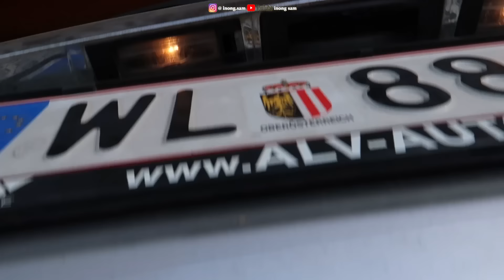GREBEK KEBUN STRAWBERRY, BUAHNYA BESAR2 & SUPER MANIS.!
yang sudah kalian tunggu2 nih😁
ngeVlognya sih minggu lalu, tapi baru kita up sekarang..Grebek Kebun Strawberry langganan dari tahun lalu karna kebun ini sangat friendly buat BUMIL, gag perlu jongkok2 tinggal petik aja😋
Apalagi panen tahun ini mamak sudah hamil besar, jadi santuy metik2'nya..
Buahnya beda sama tahun lalu lho, tahun lalu ukurannya biasa2 aja, sedang & rasanya juga rada asam, tapi tahun ini ukurannya besar2 banget & super manis.!!! Kebayang donk sekalap apa kami semua, makannya sampe perut kembung.!🤣
cekidooootttt..